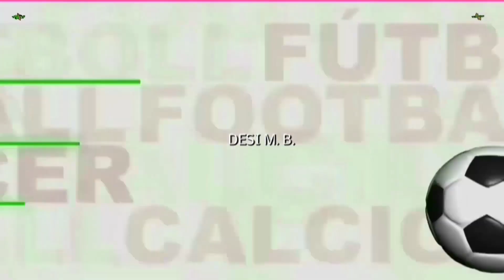PRIMER GOL DEL COLUNGA EN TERCERA DIVISIÓN